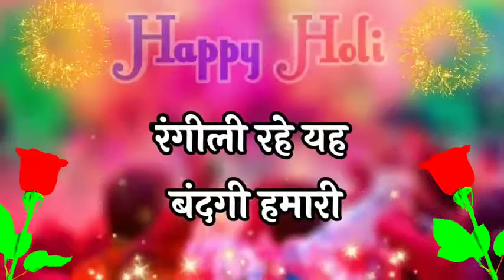March 27, 2021